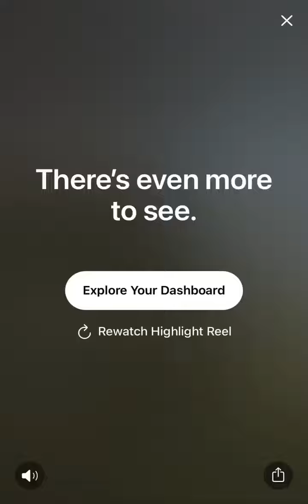Apple Music Review 23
It is telling me everything I listen to and which are my Favorite song.